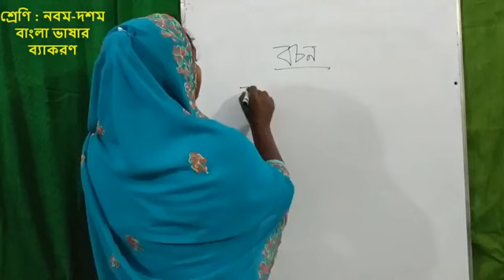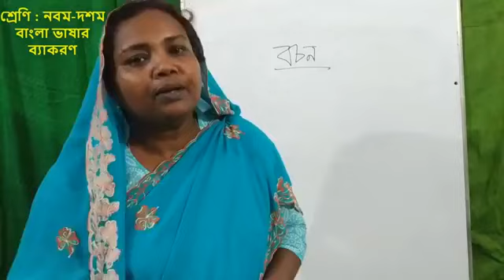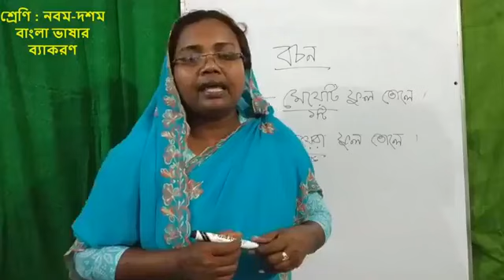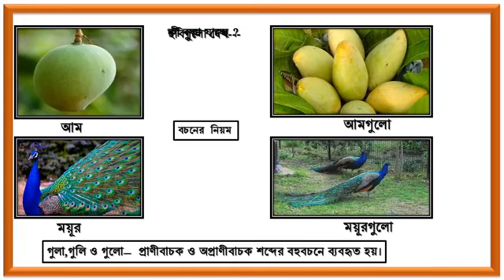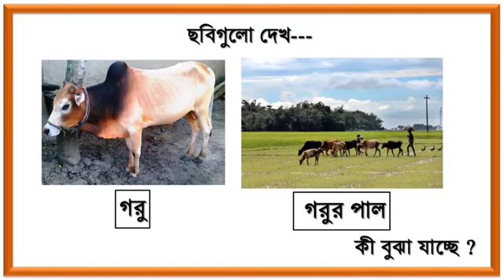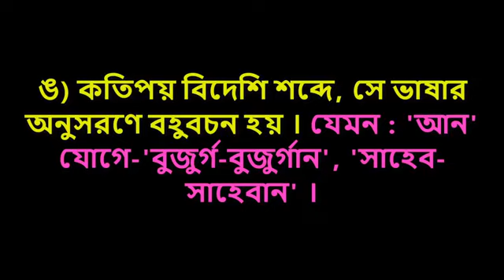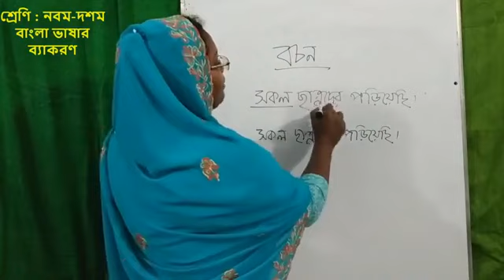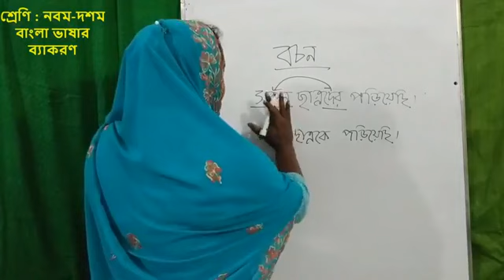নবম-দশম শ্রেণির বাংলা ২য় পত্রঃ বচন